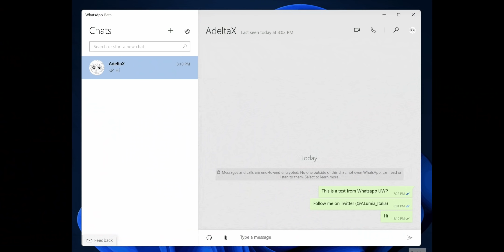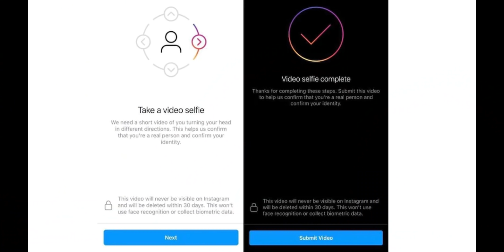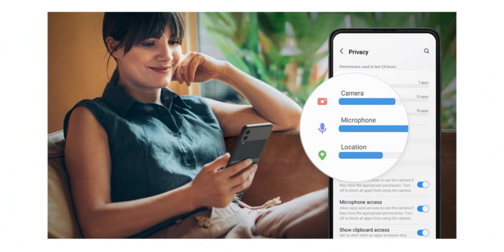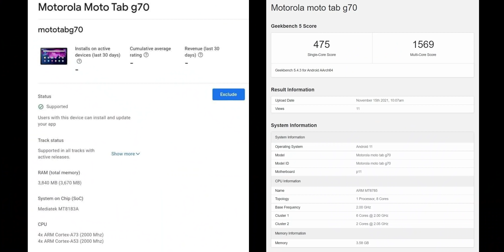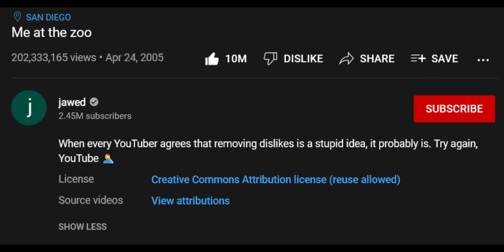Telugu TechNews 1051: OnePlus 10 Series, OnePlus Nord N20, WhatsApp Developing UWP App, Free Fire